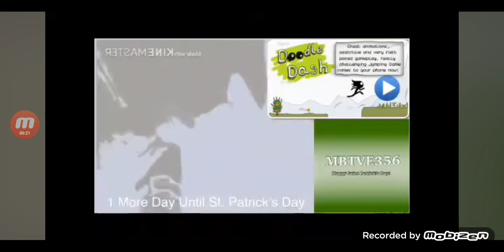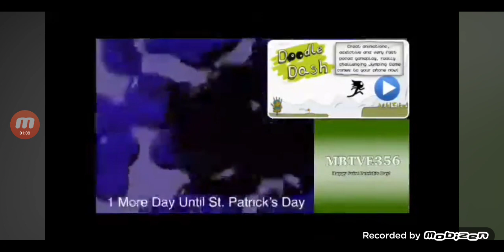marko great jurassic jawbones render pack collection extended^37